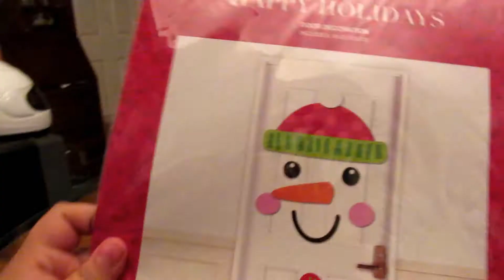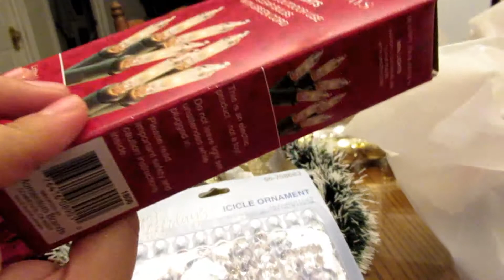Christmas Shopping Part 1| Vlogmas#5|12/5/18